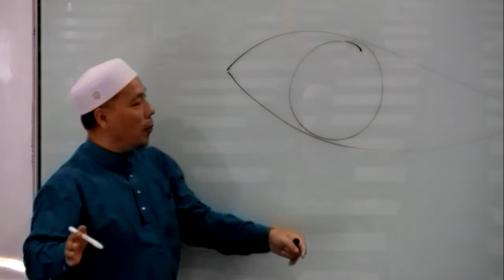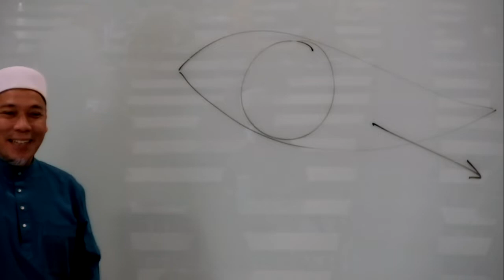Rawatan Islam Bhg C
Masih bersama ustaz Shamsul Jamil